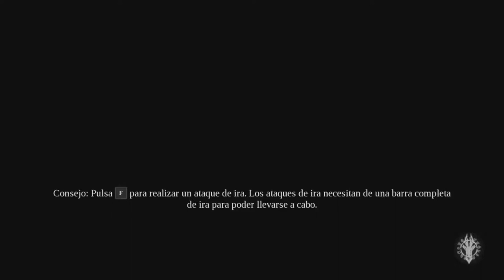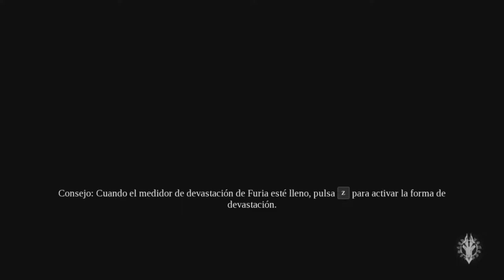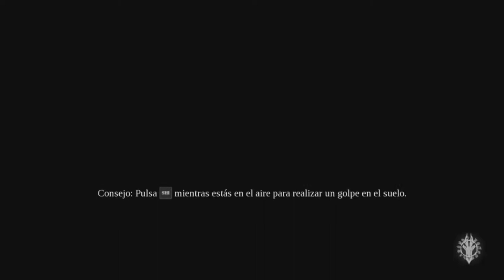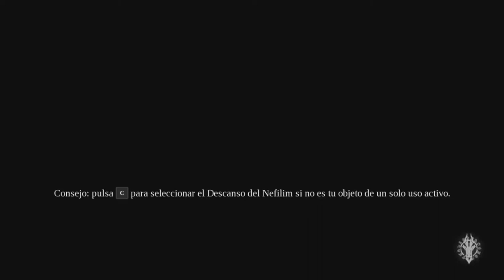Las 3 Espadas /// Darksiders III #3